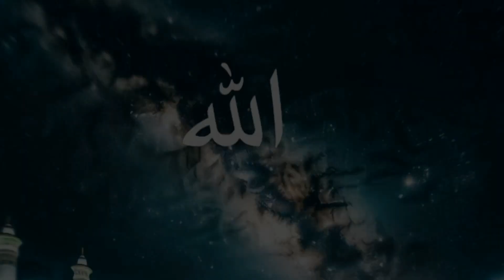Motivational New Kalam ❤ کبھی مایوس مت ہونا ❤ Kabhi Mayus Mat Hona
Motivational New Kalam ❤ کبھی مایوس مت ہونا

"New Kalam" is a heartfelt nasheed that will touch your soul and renew your faith. The powerful lyrics and soaring melody will transport you to a state of tranquility and peace.

Let the beautiful words of this Islamic song guide you on your journey towards spiritual growth and self-improvement. May it inspire you to stay positive, focused, and committed to your goals.

🎵 Vice: [Muhammad Yaseen Madani]
🎶 Lyrics: [MYM]
📹 Video production: [M Yaseen M]